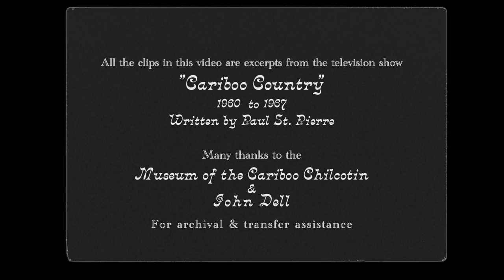New Caledonia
A tune for banjo and guitar, written by Jason Romero.
Released 5/15/20 on "Bet On Love" by Pharis & Jason Romero.

This video features footage from "Cariboo Country", a CBC TV drama by Paul St. Pierre. The series was filmed from 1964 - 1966 in a beautiful area west of Williams Lake, BC called the Chilcotin; the spectacular scenery and people of this area were the inspiration for "New Caledonia". This footage has been unreleased since its original TV airing.

Thank you to the Museum of the Cariboo Chilcotin for the footage; thank you to John Dell for digital transfer assistance.

Thank you to Frank Hoorn and Near North Music.